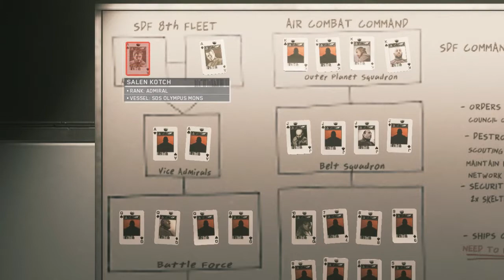Call of duty || Infinity Warfare || Retribution || AfterMath ||PC GamePlay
Campaign Details:

Mission : AfterMath
Defend Earth from an SDF attack during the SATO Fleet Week celebration in Geneva.

System Specification:
Hey Guys I am playing Call of duty : Infinity Warfare On my Acer Aspire E5-575g.
Specification:
Operating System :
 Windows 10 Pro 64-bit
CPU :
 Intel Core i5 7200U @ 2.50GHz 41 °C
 Kaby Lake-U/Y 14nm Technology
RAM:
 8.00GB Dual-Channel Unknown @ 1064MHz (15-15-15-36)
Motherboard:
 Acer Ironman_SK (U3E1)
Graphics:
 Generic PnP Monitor (1366x768@60Hz)
 Intel HD Graphics 620 (Acer Incorporated [ALI])
 2047MB NVIDIA GeForce 940MX (Acer Incorporated [ALI]) 40 °C
 SLI Disabled
Storage:
 223GB KINGSTON SA400S37240G (SATA-2 (SSD)) 34 °C
 931GB Seagate ST1000LM048-2E7172 (SATA ) 32 °C

**Game installed on SSD.